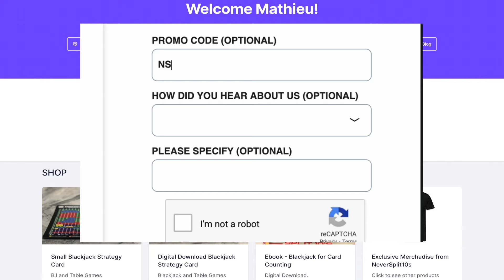$746,000 MASSIVE BIG BET FRIDAY JAN 26, Coffee and Blackjack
K4M 1A8